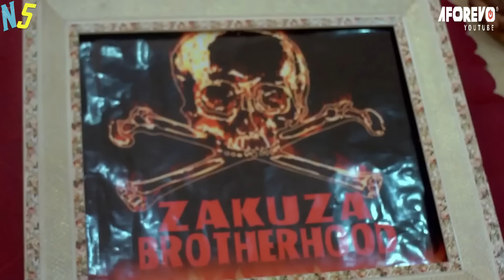You Will Shed Tears While Watching This Michael Godson Movie - Michael Godson - African Movies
African Movies Starring: Ebere Okaro, Mike Godson, Thank God Anozie